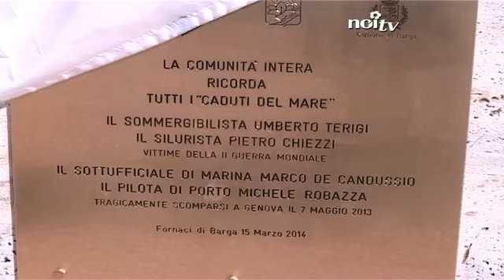Barga celebra i caduti del mare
FORNACI DI BARGA - Con una intensa e partecipata cerimonia è stato inaugurato a Fornaci, presso la rotonda del ponte Puccetti, il nuovo monumento voluto e realizzato dall'associazione nazionale marinai.